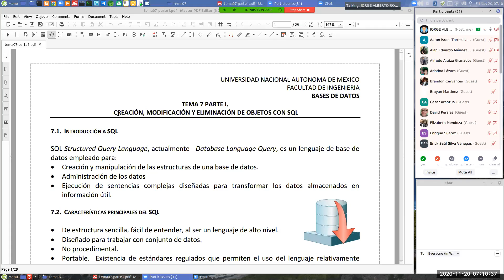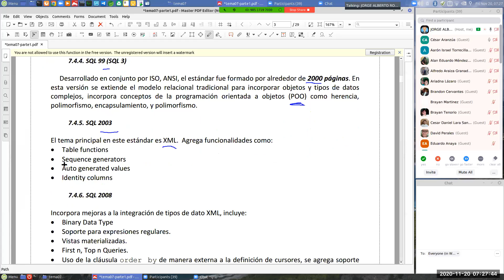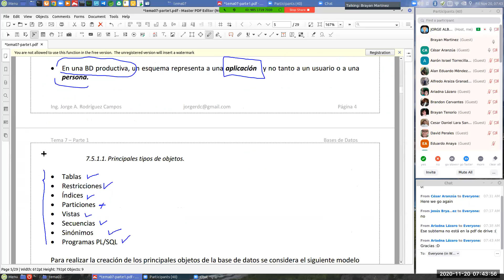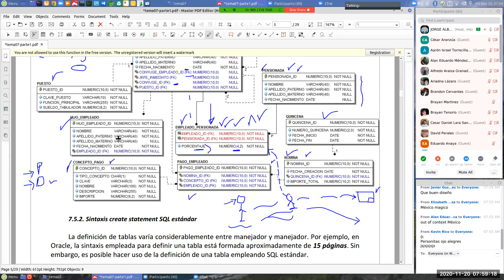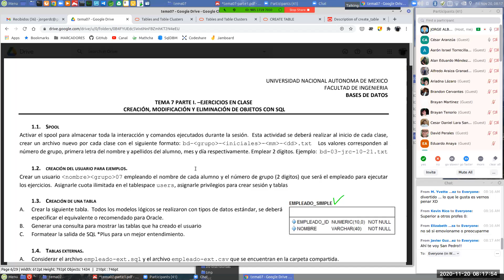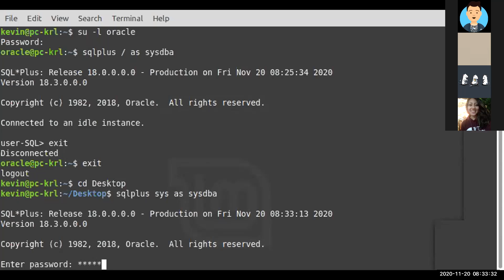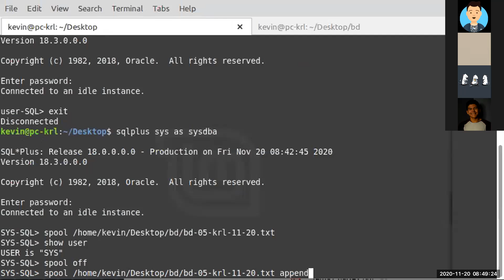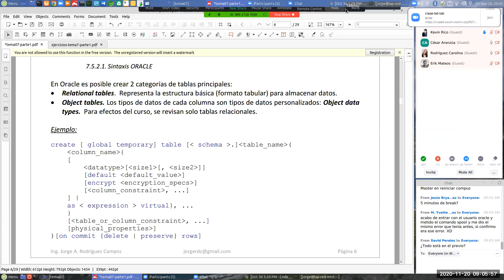BD-PLAN-16-CLASE-26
Inicia tema 07
Introducción al lenguaje SQL
Categorías del lenguaje SQL
DDL (Data Definition language)
Creación de tablas.
Configuración del ambiente para realizar ejercicios.